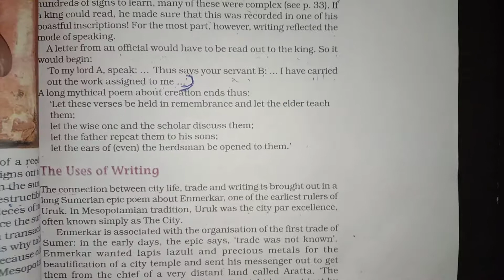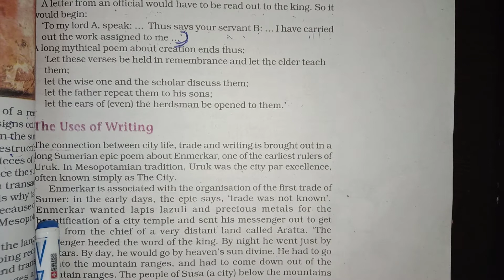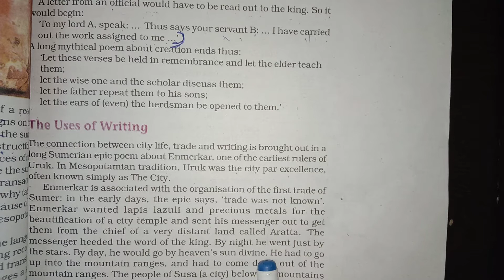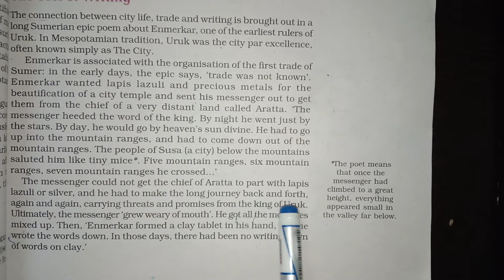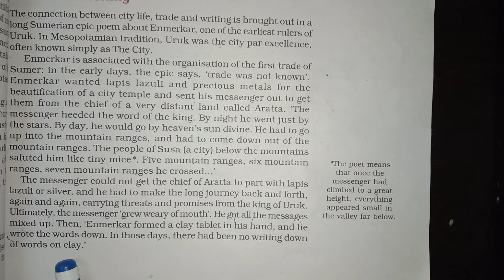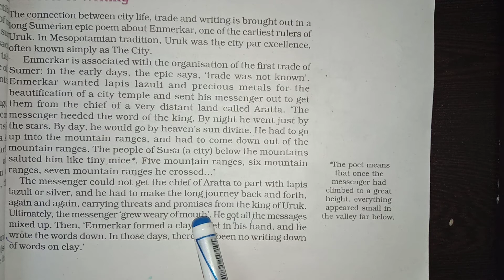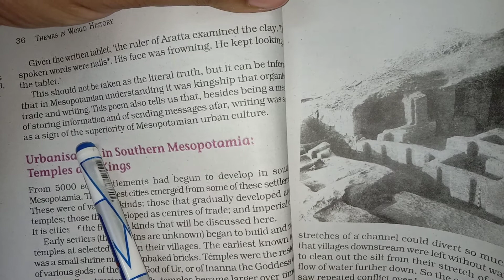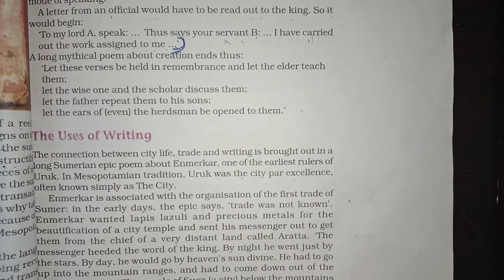Writing And City Life, 11th sta, video-7, Theme-2